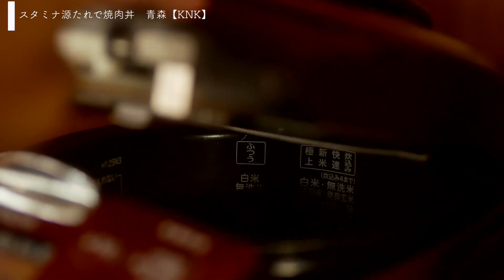【青森グルメお取り寄せ】夜食にこっそり…ニンニクタレで簡単うまい焼肉丼｜青森スタミナ源たれ｜最後は生卵をとろーり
『あっさりなタレでガツガツいける！スタミナ源たれで焼肉丼』

■物産展やネット通販で、気になった日本各地のお手頃価格のご当地グルメ、お取り寄せグルメをご紹介。黙々と料理して、ご飯を食べてます。

●今回は青森ご当地グルメ

・口に入れた瞬間は甘味が広がり、最後にピリッと辛味が感じられます
・さっぱりとしたタレで、ニンニクはあまりキツくなかったです
・生卵をかければガツガツいけます
・レバニラ炒めや焼きそばなど、使い方は色々できそうです

青森のお土産にオススメの一品です！
青森グルメ、ごちそうさまでした。

■スタミナ源たれ焼肉丼（レシピ）■
・牛肉
・モヤシ
・ネギ
・生卵
・スタミナ源たれ

■本日のオススメお取り寄せ品・伊豆大島グルメ■
・スタミナ源たれ（KNK　上北農産加工株式会社）

お時間ありましたら、是非ご覧ください。